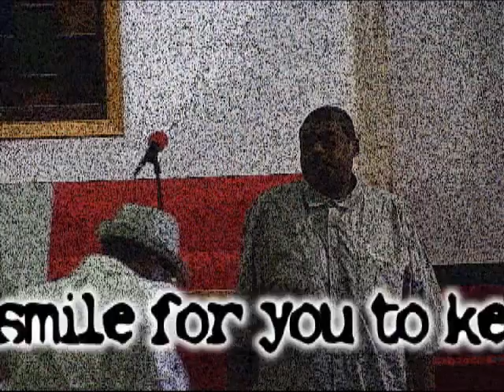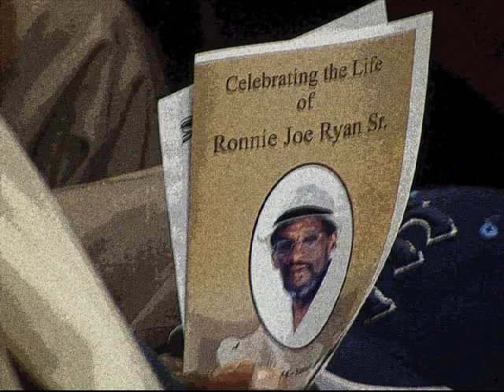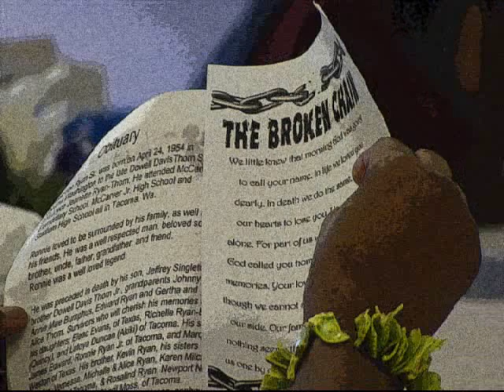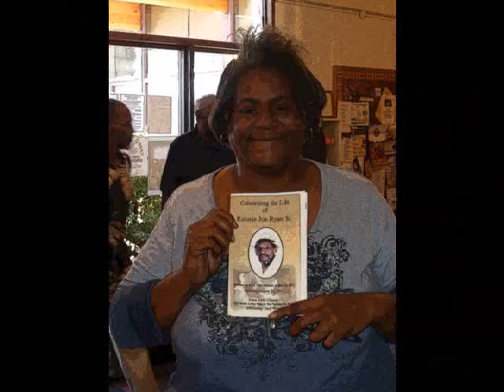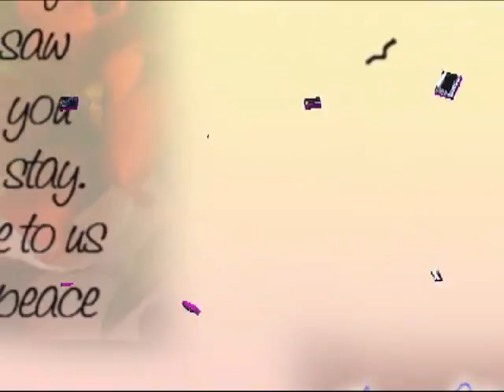GOOD BYE, RONNIE JOE RYAN, by edwin gilven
We are here to send you off, Ronnie Joe. You are missed so much. But we will always carry an extra smile for you to keep your bright star shinning for all to see . . . . We Love you!